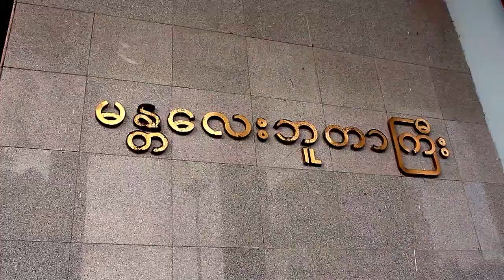ဂုဏ် (ပထမပိုင်း) ဟိုးတုန်းကကက်ဆက်ဇာတ်လမ်းများ